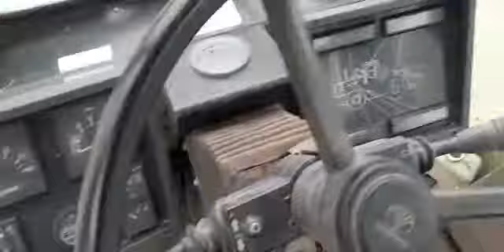Leiloes.pt // Pá Carregadora Daewoo Mega 200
Pá Carregadora Daewoo Mega 200, do ano de 1997, com 3.476horas,
nº série: 0362.

Não Procure, Encontre!

leiloes.pt / O Seu Momento Online!